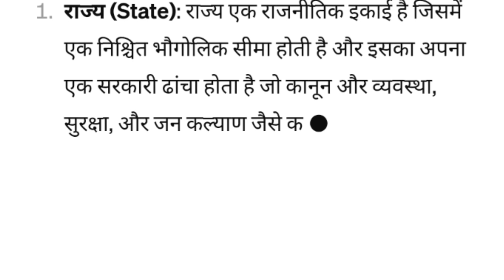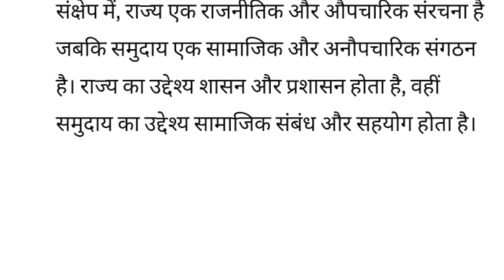rajya aur samuday mein kya antar hai